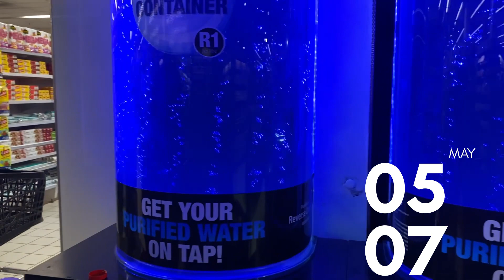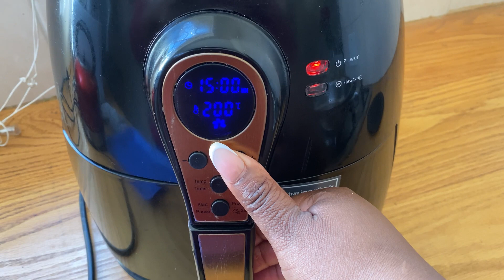Starbucks date/ Grocery Run/ Water Refilling/Weekly grocery haul/Cook with me/Sunday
Hey guys thank you for tuning in today’s video where I will take you through my Sunday. I’m going to do my weekly shopping, coffee date with my daughter and make a quick dinner with you guys